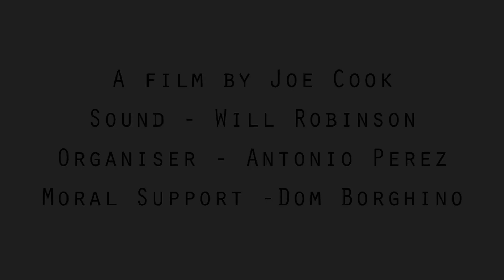The Update's Live Acoustic Session: Imogen Parry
Today on The Update's first Live Acoustic Session we have Imogen Dolan Parry (a.k.a Immy DP) with not only a beautiful cover of Norah Jones' Come Away With Me, but also an original track from her second album (Amorea Mortuus Sum) called Genevieve.

This live session was possible thanks to Joe Cook who filmed the whole thing (seriously, he had like five cameras), William Robinson (sound engineer) and organized and set up with help of the Music Committee.